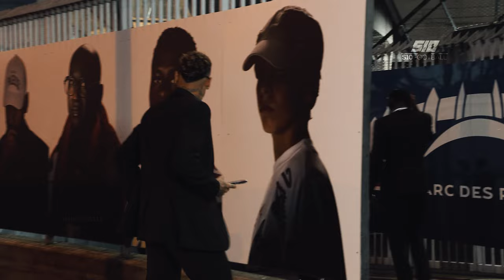Neymar Jr - Swag, Clothing & Looks | 2022/23 | HD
neymar
neymar jr
neymar skills
Neymar PSG
barcelona
neymar dribbling
psg
neymar king of dribbling skills
skills
football
soccer
neymar vs
neymar skills 2020
neymar goals
neymar 2020
ronaldinho
nv10hd
legendary skills
football videos
football skills
skill neymar
Rare Skills
best skills
फ़ुटबॉल
mbappe
humble dribbles
neymar dribbles
dribbles